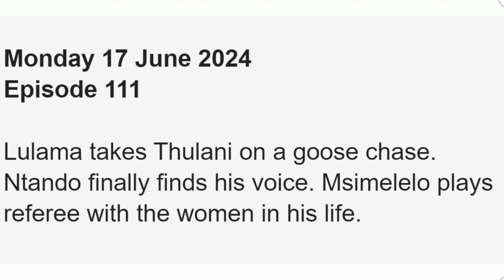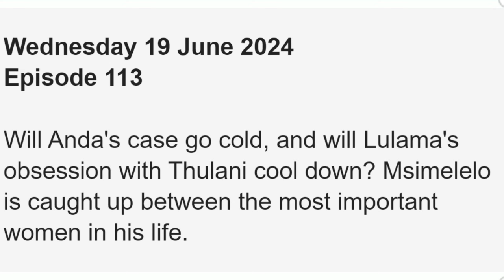Lulama wins the war for Thulani’s heart - Gqeberha The Empire | Mzansi Magic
In this video, I'll be showing you what to expect in June 2024 on your favorite TV show Gqeberha: The Empire which airs on Mzansi Magic.